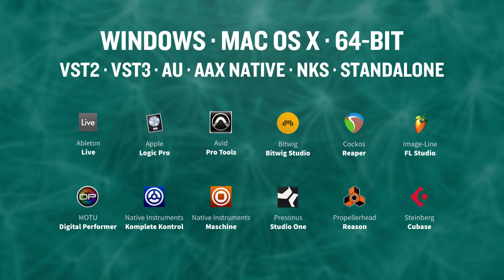AAS Transmutation—Michel Basque sound pack for Chromaphone 3 and AAS Player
Descriptions
AAS newcomer Michel Basque presents Transmutation—a 101-preset sound collection for Chromaphone 3. Basque approaches sounds as instruments by themselves with great attention to details, playability, and balance. Real instruments are evoked with fresh creative twists—crystalline mallets and bells, futuristic neo-classical keys, exotic and hybrid acoustic strings, filmic guitars, and gritty mutant pads abound. From all times and places—exotic, traditional, electronic—this miscellanea balances real and surreal textures with a strong lively quality that captures the prominent essence of Chromaphone 3. While ideal for cinematic climaxes or otherworldly soundscapes production, more conventional creations benefit from a very organic boost of intensity and emotion. Transmutation sonically reflects on a world in the throes of profound changes, a rapidly mutating ecosystem transforming us all.

Who’s Michel Basque?
Michel Basque is a Canadian artist, music composer and sound designer since the beginning of the 80’s, going from lead singer and composer for an underground rock music band to film and TV music composer and multimedia electronic music composer. In 2007, he joined Sonarte, a sample based sound design company, and as such is collaborating as sound designer with Ableton to their flagship DAW, Live, creating packs and some of the main sound banks for Live. He is around AAS since 2019 as sound designer as well.

Trailer Soundtrack by Michel Basque
All sound in this trailer's soundtrack was made using the Transmutation sound pack.

· 101 Chromaphone 3 presets
· AAS Player plug-in (VST, AU, AAX, RTAS)
· Serial number
· Installation instructions

This sound pack can be used with the free AAS Player plug-in as well as the Chromaphone 3 synthesizer.

· More than a hundred free extra presets via Swatches

WINDOWS · MAC OS X · 64-BIT
VST 2 · VST 3 · AU · AAX NATIVE · NKS · STANDALONE

Chromaphone 3 and AAS Player are compatible with nearly all DAWs.